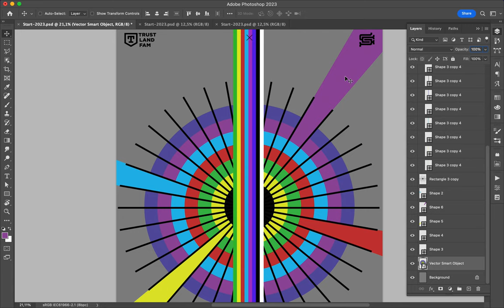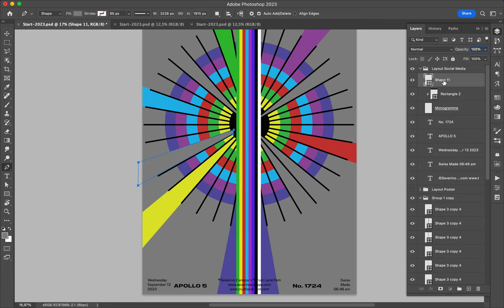Poster Speed Art 1724 Resolve 19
The mini-series is ending soon.